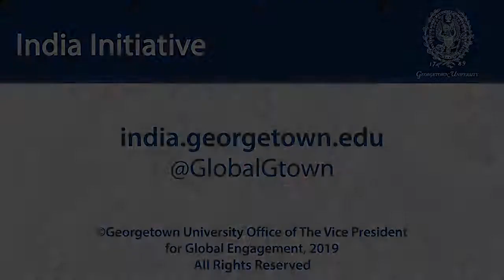India Ideas Conference 2019 Elections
April 12, 2019 | The India Initiative launched the India Ideas Conference in 2017 as a platform to convene scholars, practitioners, diplomats, and thought leaders for high-level dialogue on key issues related to India. On April 12, 2019, the initiative hosted the third annual India Ideas Conference. India's strategic importance, democratic culture, economic potential, and increasingly affluent outward-looking population make it a key player on the global stage. Keynote speeches, panel discussions, and breakout sessions created a picture of the India of the future. Taking a forward-oriented approach to India in a moment of transition, topics included 2019 elections, infrastructure development and urban growth, innovation in business and social impact sectors, geopolitics in South Asia, and Indian identity. The 2019 conference was a solutions-oriented platform convening thought leaders from the United States and India to explore India's complexities, challenges, and opportunities in an era of social and economic change.